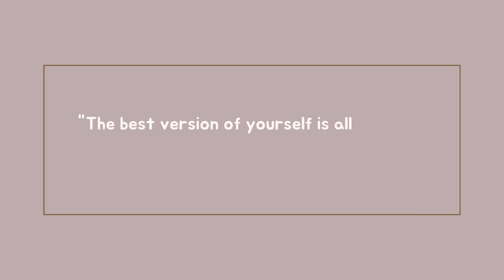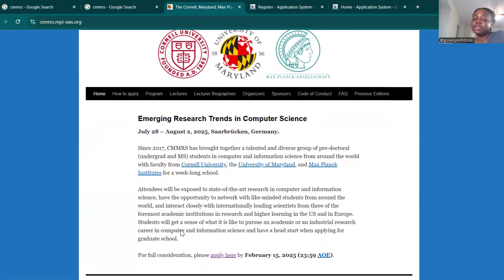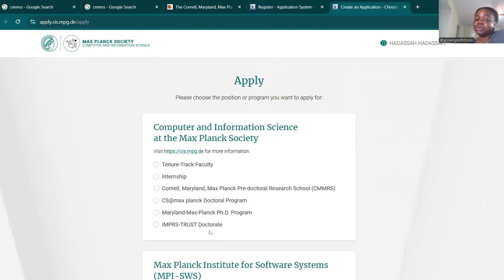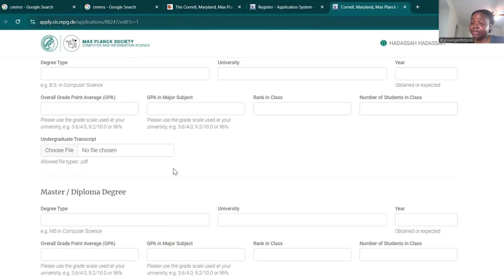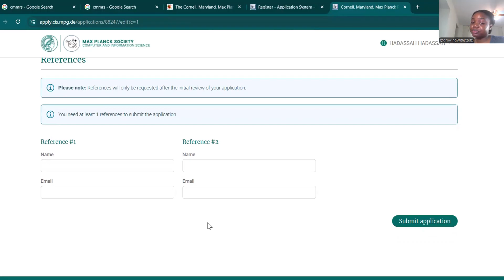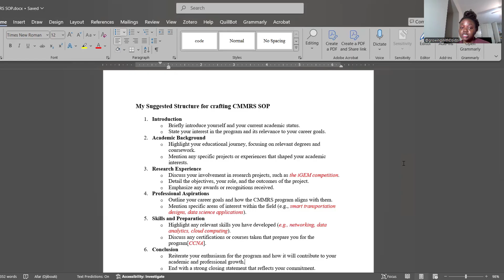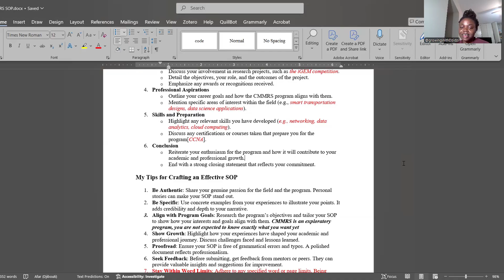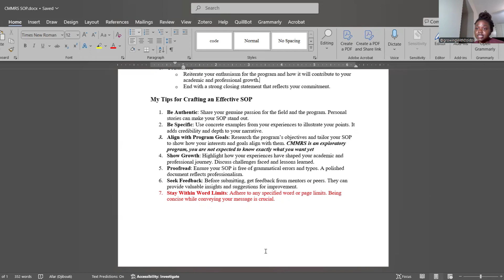How to Apply for The Cornell, Maryland, Max Plank Pre-doctoral Research school| CMMRS | Fully Funded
🎯 Key Topics Covered:
Eligibility and application checklist
How to write a winning SOP [detailed structure and guide]

Discover the ultimate pre-doctoral research opportunity with CMMRS 2025: The Cornell, Maryland, Max Planck Pre-doctoral Research School in Computer Science! 🎓✨ This fully funded program is designed for ambitious undergraduate and graduate students eager to elevate their academic journey in computer science. In this video, I’ll walk you through the application process, including crafting a standout Statement of Purpose (SOP) that will set you apart from other applicants. Learn insider tips, step-by-step guidance, and key details about eligibility requirements, deadlines, and program benefits. Whether you’re a final-year student or someone looking to make their mark in the field of AI, machine learning, computer vision, or theoretical computer science, this program is your gateway to unparalleled research and mentorship opportunities. Don’t miss out on this chance to collaborate with top-tier institutions and world-renowned scholars.

---Timestamps---
0:00 Intro
03:02 Side note
03:46 Application process and tips
10:42 Statement of purpose | structure| details
15:40 conclusion